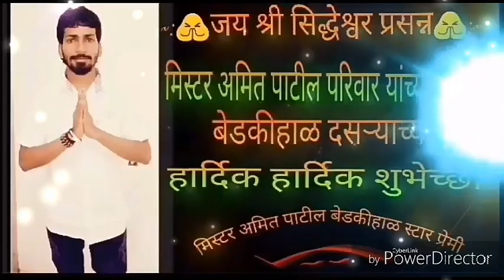Bedkihal Dussehra..🌟🎻✔@j@~~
amitpatilj1008@gmail. com